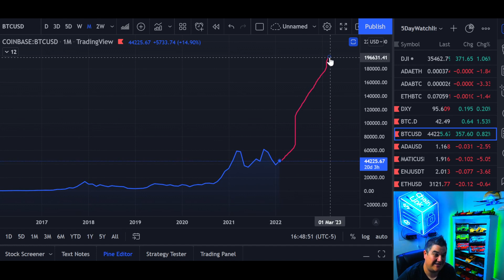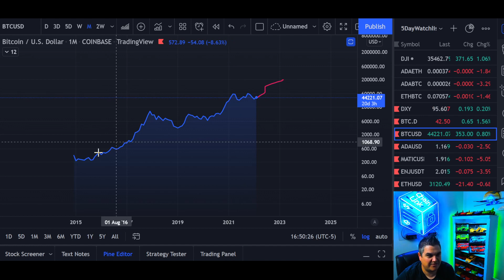What Would The BITCOIN price to $200k Look Like? LOG vs LINEAR 📈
What Would The BITCOIN price to $200k Look Like? I'm glad you asked!   We look at the monthly Bitcoin chart on a log and linear scale to see what our path to 200k BTC would possibly look like.

If you want to take control of your financial life in crypto, then you must take your education to the next level first!  If you want more than what you see in my Youtube videos, be sure to check out my Patreon link below with exclusive Telegram Alerts channel, daily private updates, weekly premium-only videos and teachings.   Invest in your financial future today for only $35/month and no long-term commitment!